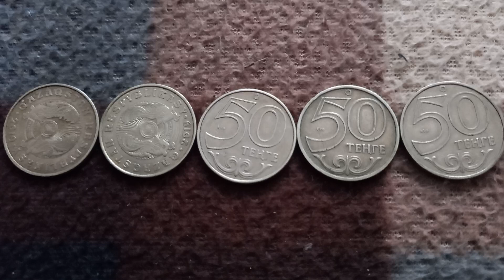ПЯТЬ МОНЕТ 50 ТЕНГЕ решкой и орлом на байковой поверхности 5-ого Января - ДЕНЕЖНЫЙ ПОТОК